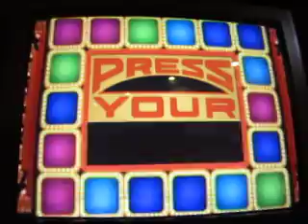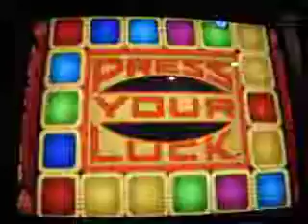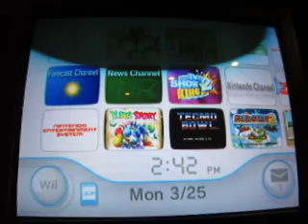2013 Easter Special: Part 3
Here's part three of my Easter special, in which I'll be playing Press Your Luck for the Wii. How will this game go?